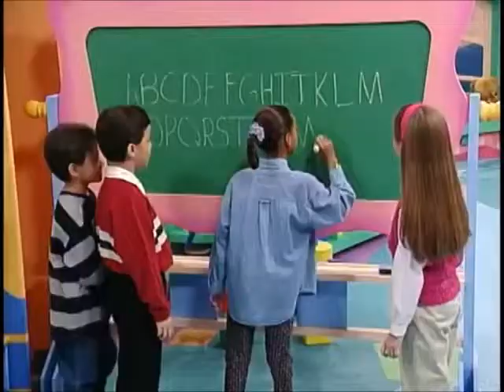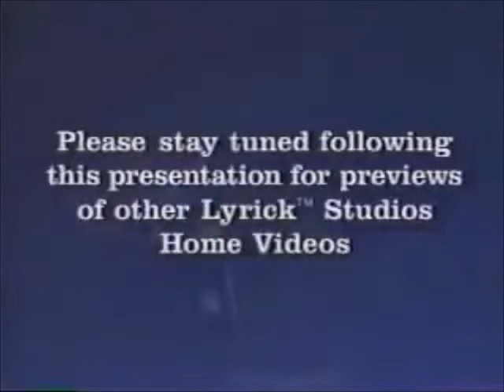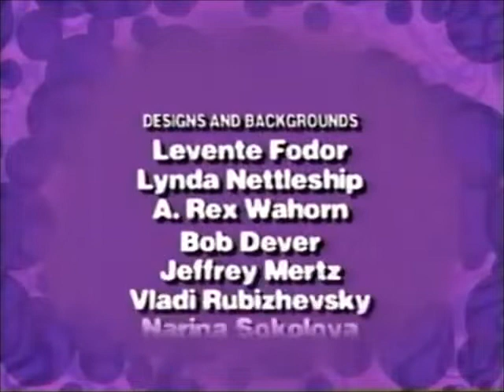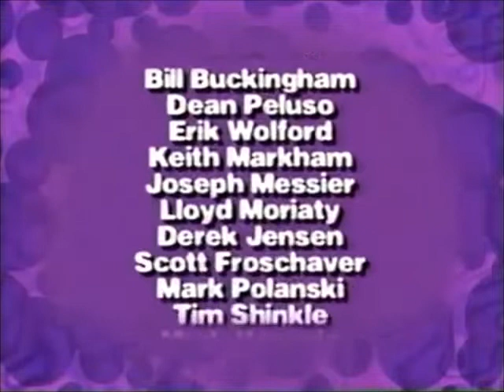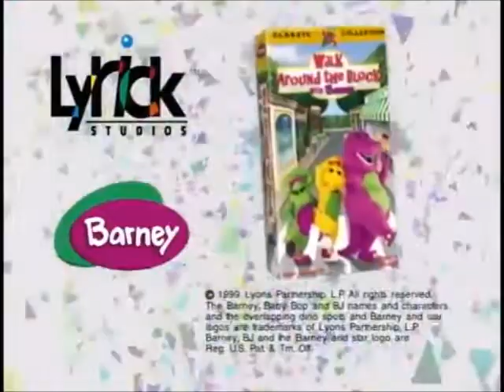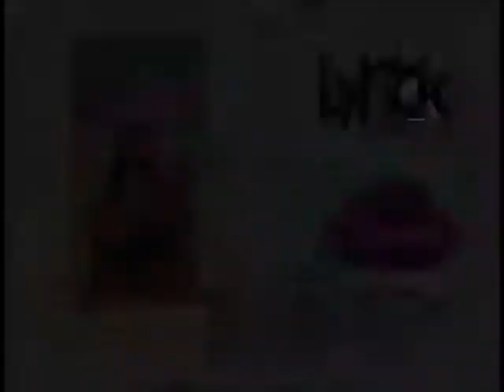The Wacky Adventures of Ronald McDonald The Legend of Grimace Island 1999 VHS Rare